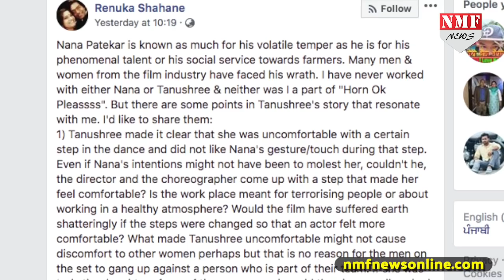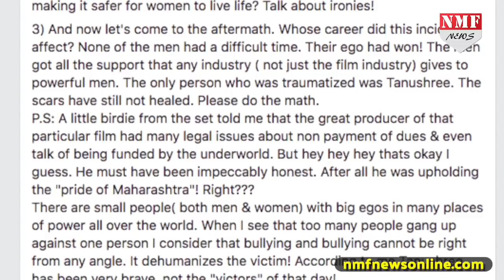Renuka ने Tanushree की Controversy पर लिखा Open Letter, देखकर आप भी होगें हैरान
बॉलीवुड एक्ट्रेस रेणुका शहाणे ने तनुश्री दत्ता मामले पर लिखा खुला ख़त, देखिए आखिर क्या कहा.